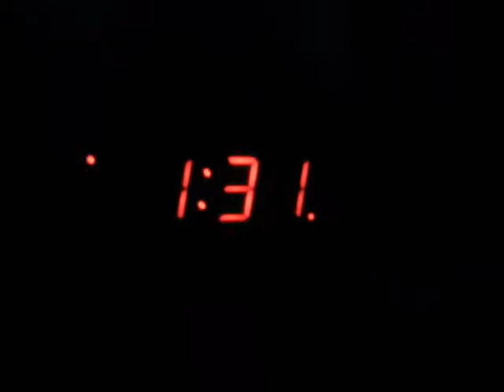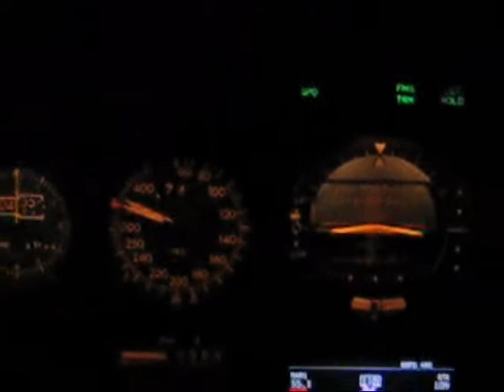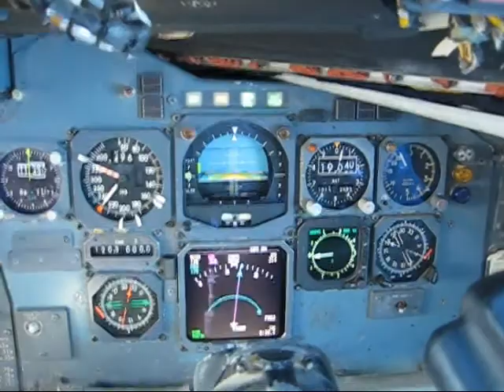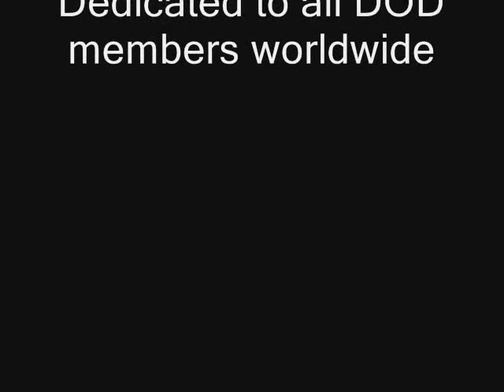Day in the life of a Gucci Boy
Day in the life of tanker ops